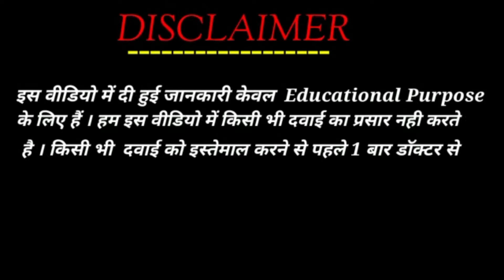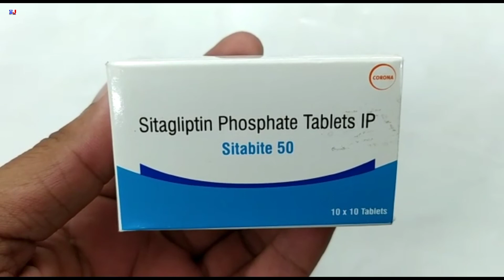Sitabite 50 Tablet | Sitagliptin Phosphate Tablets Ip uses | Sitabite 50mg Tablet uses side effects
Sitabite 50 Tablet | Sitagliptin Phosphate Tablets Ip uses | Sitabite 50mg Tablet uses side effects benefits dosage review in Hindi
Sitabite 50mg tablet uses in Hindi

kindly note